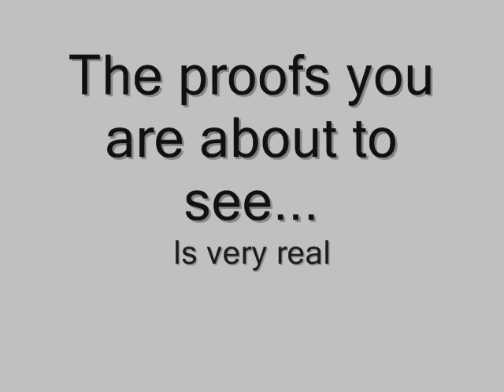*USMC* General Truth Part 2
The truth finder has struck again.